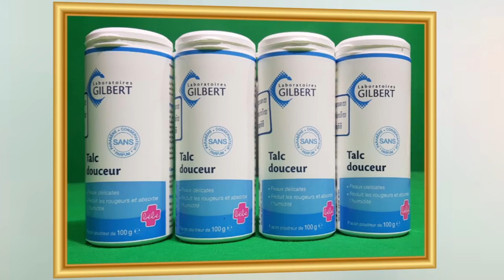ពិធីបើកសម្ពោធវីឡាលំហលើពពកទេសភាពមាត់ទន្លេ MORGAN GOLDEN SKY